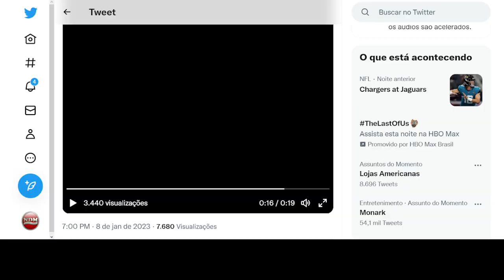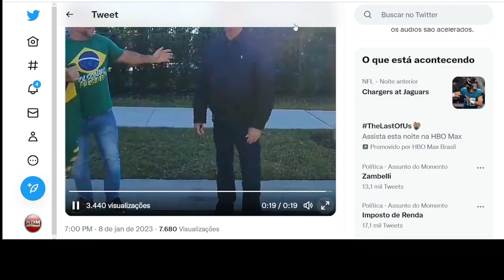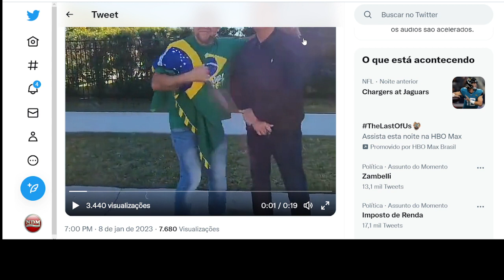Vídeo de Bolsonaro sendo beijado por homem, seu apoiador viraliza nas redes